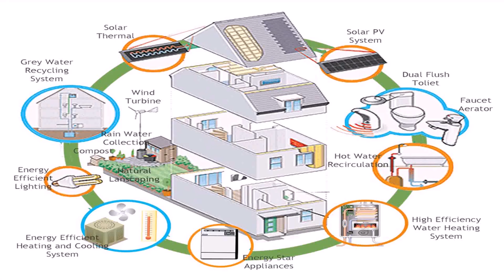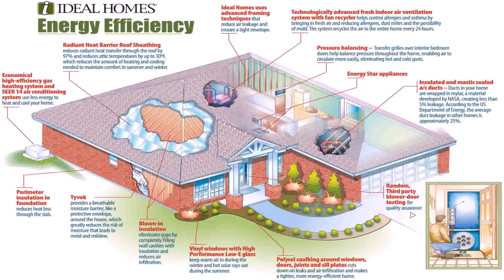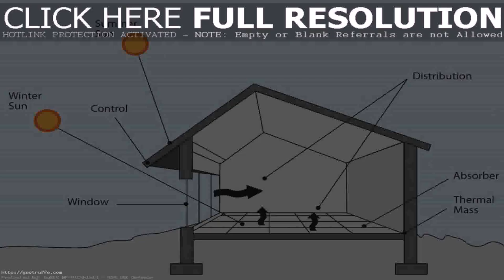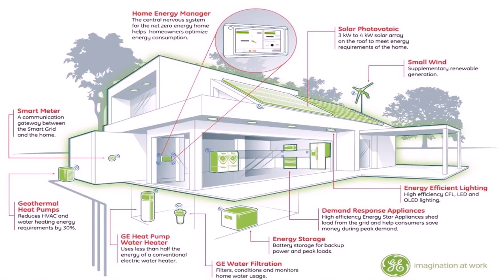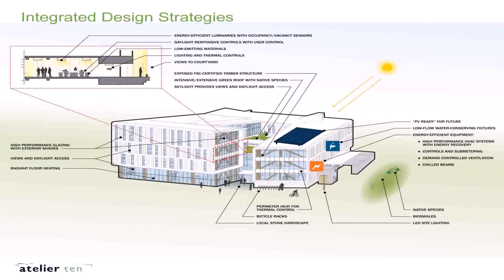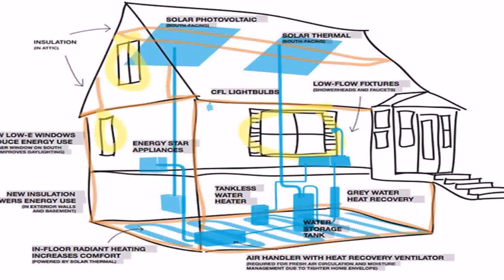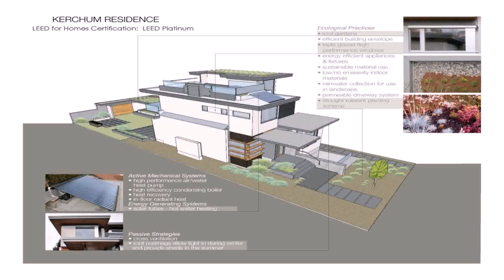Design Features Of An Energy Efficient House (see description)